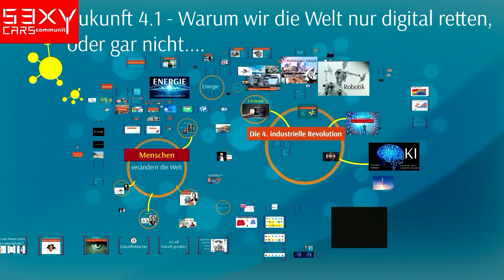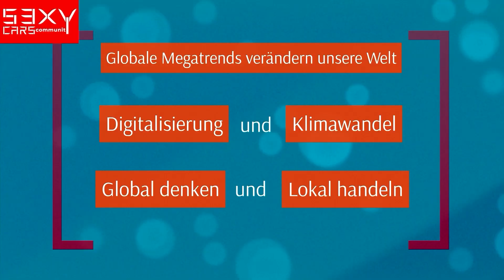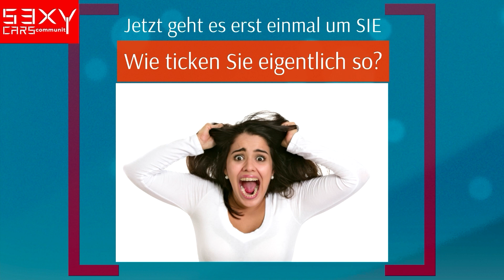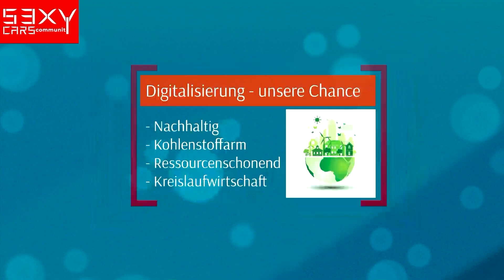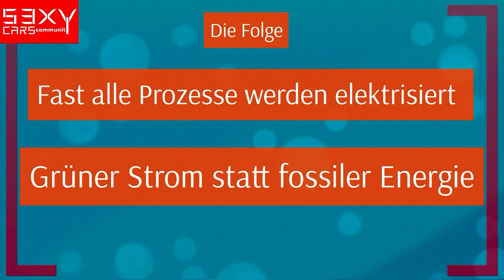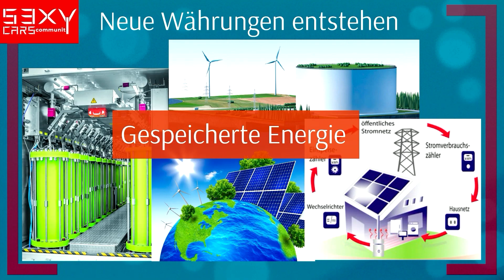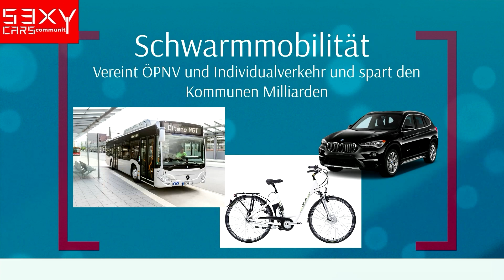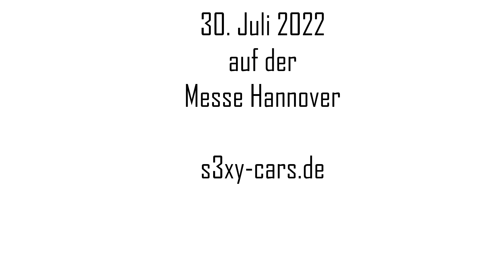Keynote von Jörg Heynkes auf dem S3XY Cars Community Event 2022 in Hannover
Der Visionär Jörg Heynkes eröffnete als Keynote Speaker das Vortrags- und Diskussionsprogramm des S3XY CARS Community Events am 30. Juli 2022 auf der Messe Hannover.